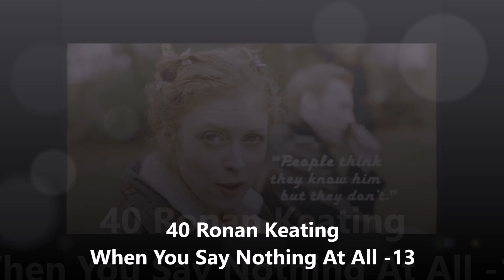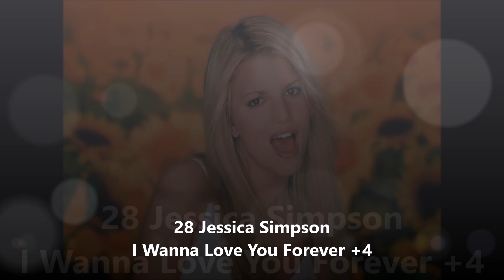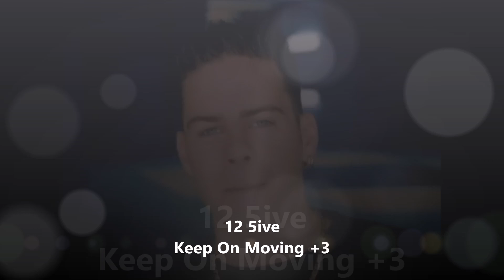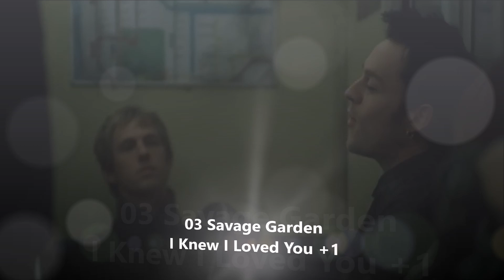Global charts Top 40 Week 51 1999